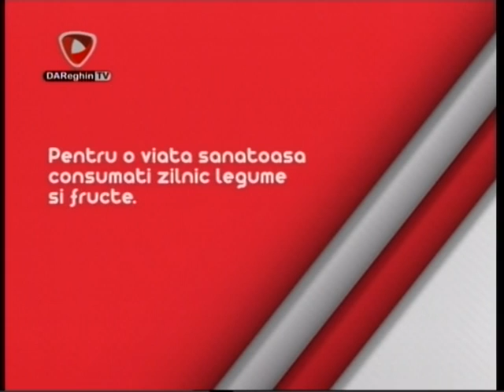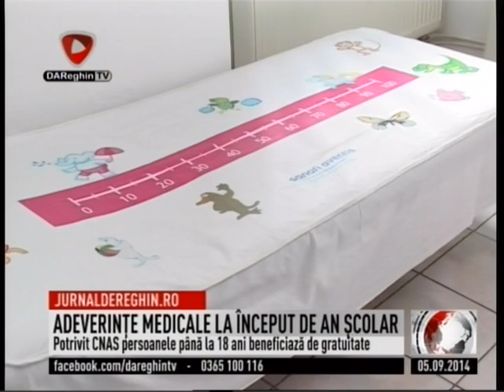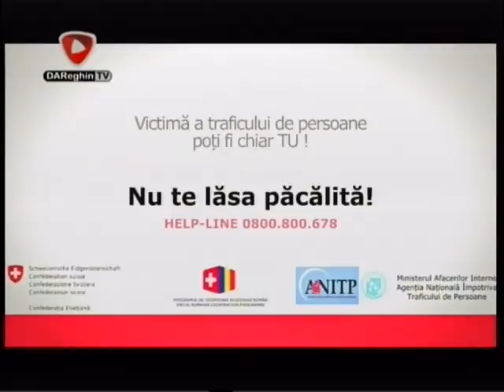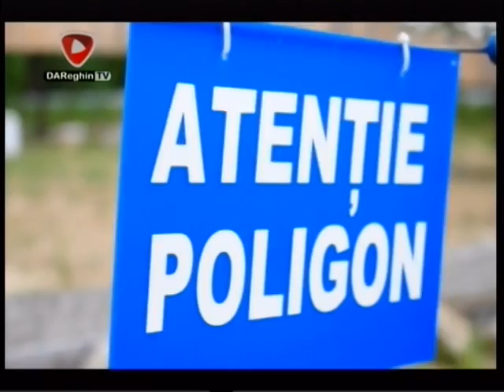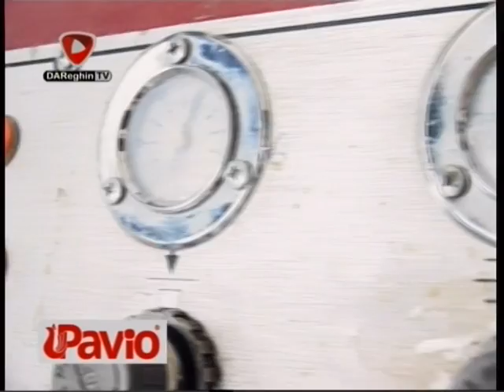2014 09 05 jurnal DAReghinTV